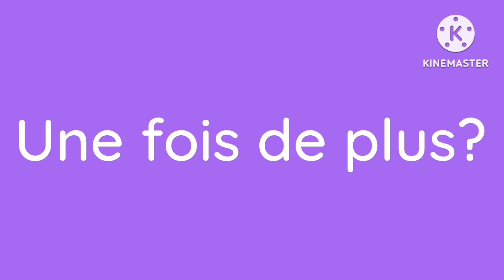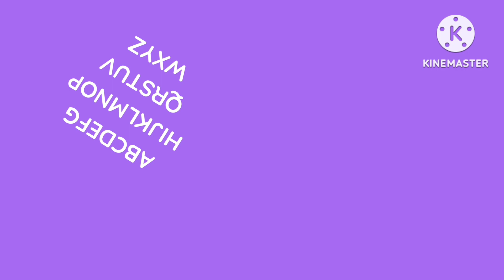La chanson de l'alphabet But It's Kid Cartoons